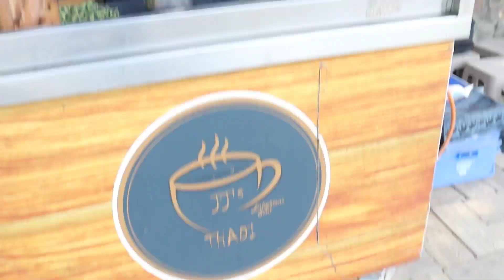21 साल की राजस्थानी लड़की ने CHAI का किया STARTUP | JJ Thadi | Delhi street food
Address: Mukharjee Nagar , DU Girl's Hostel Gate No. 2

MA Chaiwali , Graduate Chaiwali , Post Graduate Chaiwali , Btech Chaiwali , Shayar Chaiwali , Advocate Chaiwala , MBA Chaiwala